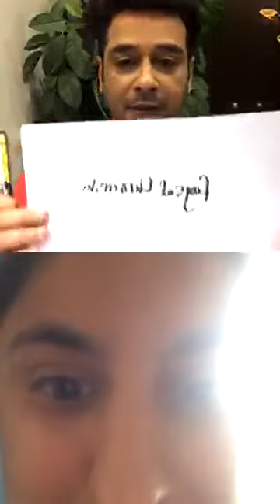Faisal Qureshi Live On Instagram and Video Call | Muqaddar Cast | Pak Showbiz PK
Faisal Qureshi Live On Instagram and Video Call | Muqaddar Cast

In This Video, You will see Muqaddar Cast Faisal Qureshi Live On Instagram and Video Call with his Fans. Hope You will Enjoying.